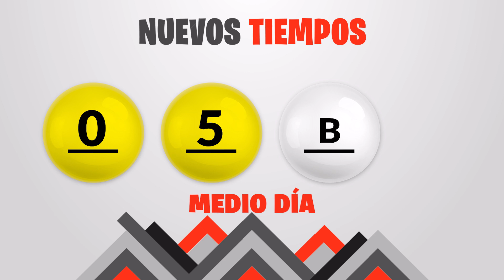Sorteo 1:00pm Nuevos Tiempos y 3 Monazos Medio día del Viernes 7 de julio del 2023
Resultados Nuevos Tiempos y 3 Monazos del día Viernes 7 de Julio
Resultados de Nuevos Tiempos viernes siete de Julio de 2023
Resultados de las loterias de Costa Rica del viernes siete de Julio de 2023
Resultados del sorteo siete de Julio
Qué número jugó en nuevos tiempos el viernes siete de Julio de 2023
Qué número jugó en 3 Monazos el viernes siete de Julio de 2023
Sorteo de nuevos tiempos viernes siete de Julio de 2023
Sorteo de las loterias del viernes siete de Julio de 2023
Sorteo Nuevos Tiempos 1:00PM
Sorteo 3 Monazos 1:00PM
Sorteo Premia 2 1:00PM
loterias de Costa Rica del dia viernes 7 de Julio de 2023

Nuevos Tiempos 1:00PM Medio dia
Nuevos Tiempos 1:00PM Medio dia hoy
Nuevos Tiempos 1:00pm Medio dia resultados
Nuevos Tiempos 1:00pm Medio dia resultados hoy

Nuevos Tiempos 1:00pm Tarde
Nuevos Tiempos 1:00pm Tarde hoy
Nuevos Tiempos 1:00pm Tarde resultados
Nuevos Tiempos 1:00pm Tarde resultados hoy

3 Monazos 1:00pm Medio dia
3 Monazos 1:00pm Medio dia hoy
3 Monazos 1:00pm Medio dia resultados
3 Monazos 1:00pm Medio dia resultados hoy

3 Monazos 1:00pm Tarde
3 Monazos 1:00pm Tarde hoy
3 Monazos 1:00pm Tarde resultados
3 Monazos 1:00pm Tarde resultados hoy

3 Monazos 1:00pm Medio dia
3 Monazos 1:00pm Medio dia hoy
3 Monazos 1:00pm Medio dia resultados
3 Monazos 1:00pm Medio dia resultados hoy
Nuevos Tiempos 1:00 PM Medio dia
Nuevos Tiempos 1:00 PM Medio dia hoy
Nuevos Tiempos 1:00 pm Medio dia resultados
Nuevos Tiempos 1:00 pm Medio dia resultados hoy

Nuevos Tiempos 1:00 pm Tarde
Nuevos Tiempos 1:00 pm Tarde hoy
Nuevos Tiempos 1:00 pm Tarde resultados

Nuevos Tiempos 1:00 pm Tarde resultados hoy

3 Monazos 1:00 pm Medio dia
3 Monazos 1:00 pm Medio dia hoy
3 Monazos 1:00 pm Medio dia resultados
3 Monazos 1:00 pm Medio dia resultados hoy

3 Monazos 1:00 pm Tarde
3 Monazos 1:00 pm Tarde hoy
3 Monazos 1:00 pm Tarde resultados
3 Monazos 1:00 pm Tarde resultados hoy

3 Monazos 1:00 pm Medio dia
3 Monazos 1:00 pm Medio dia hoy
3 Monazos 1:00 pm Medio dia resultados
3 Monazos 1:00 pm Medio dia resultados hoy
3 Monazos 1:00 pm Tarde
3 Monazos 1:00 pm Tarde hoy
3 Monazos 1:00 pm Tarde resultados
3 Monazos 1:00 pm Tarde resultados hoy